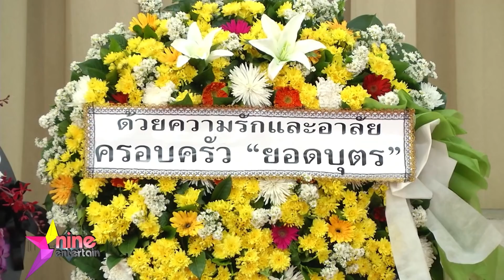“อโนเชาว์” สิ้นลมอย่างสงบ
อดีตพระเอกภาพยนตร์ชื่อดัง “อโนเชาว์ ยอดบุตร” วัย 59ปี ที่เสียชีวิตอย่างสงบ หลังต้องนอนเป็นเจ้าชายนิทรามานานถึง 34 ปี 5 เดือน